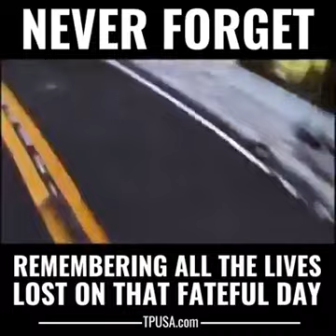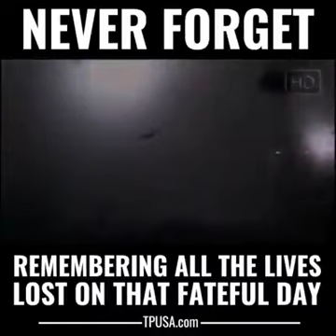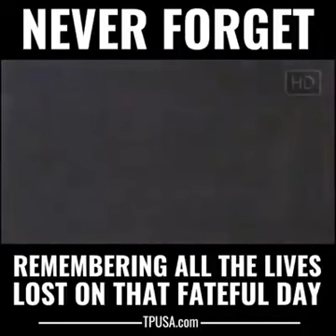Remembering the victims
lankawa aaa athin mona thram sundara ratak da..🙂